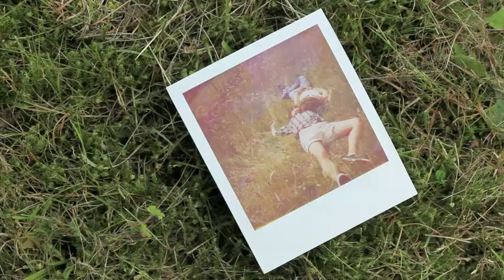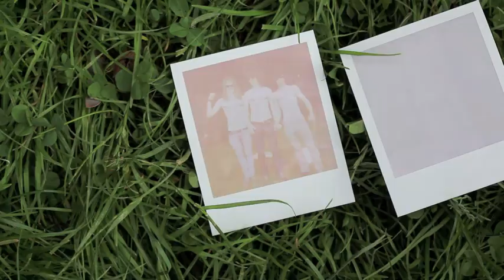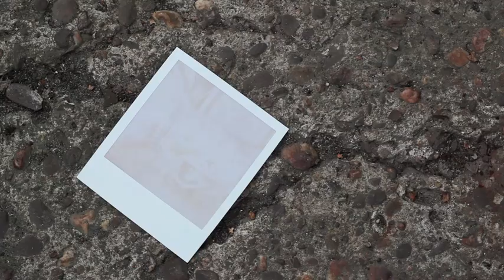The Pollywogs - Hold Your Hand (Official Video)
First Single "Hold Your Hand" from the upcoming Album "Dirty Words And Dirty Sex". album out on Nov. 12th 2010